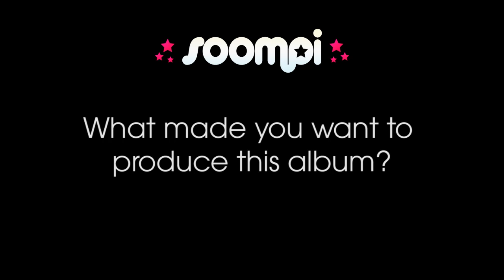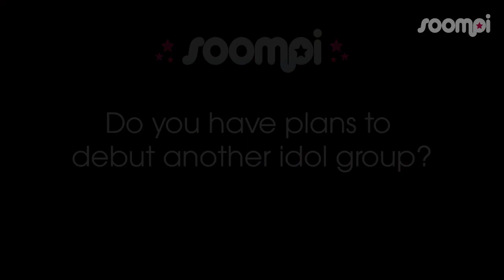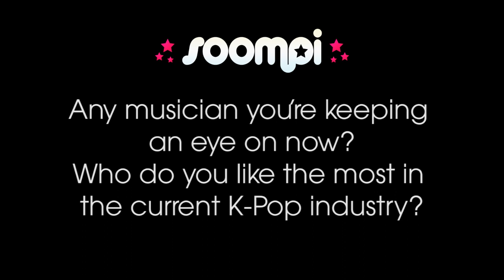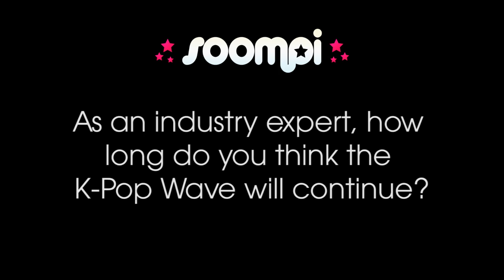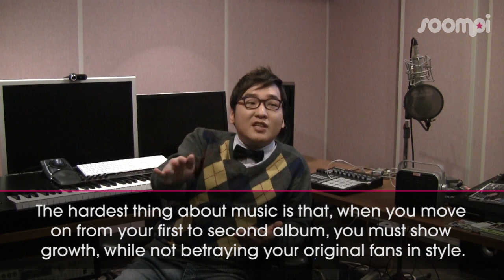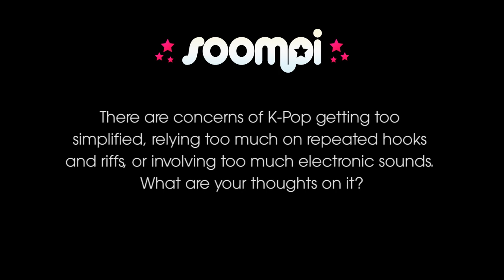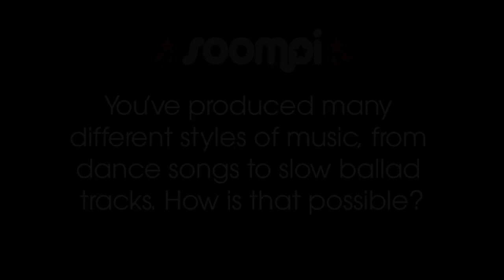[Interview] Legendary Composer Yoon Il Sang tells you how to become a successful K-Pop singer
Soompi's exclusive interview with the legendary composer Yoon Il Sang. He's the producer of Kim Bum Soo's "I'm Missing You" and Lee Eun Mi's "I Have a Lover," as well as countless hit singles by Kim Gun Mo, Yoo Seung Joon, DJ DOC, Brown Eyed Girls, Cool, and As One.